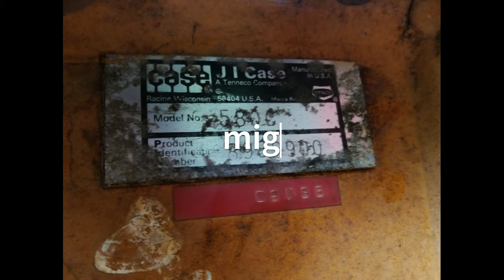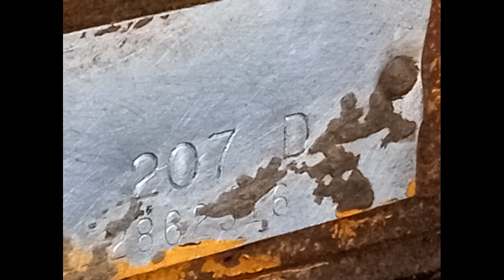Case 580c 207d engine rebuild pt. 1. View playlist, for your build to go smoother!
Pulled out Case motor to start the tear down! Parts, parts, and more parts! Pro tip! Bag and Mark your Bolts! you'll be glad you Did!. spoiler Alert! She runs goooood!